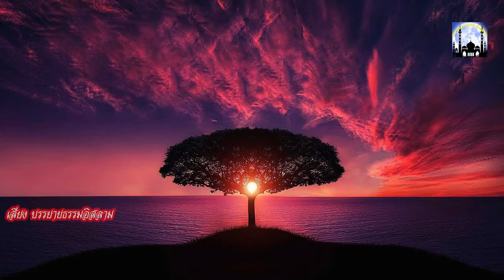[สอนบรรยายธรรม] บาบอลี ลูโบ๊ะดีแย - การละหมาดถูกต้อง 29-12-64